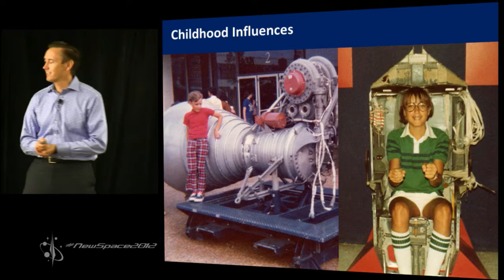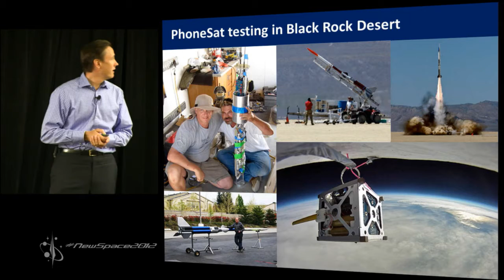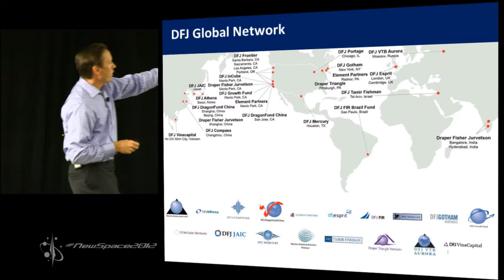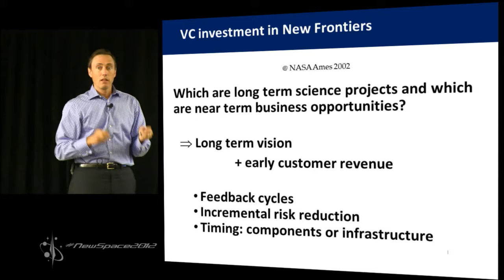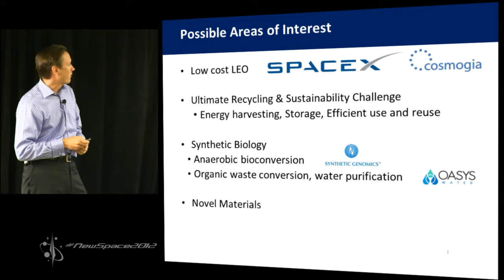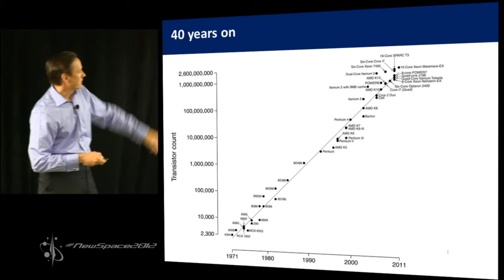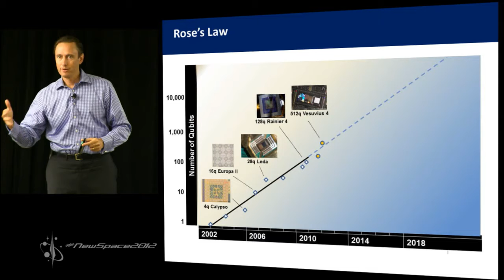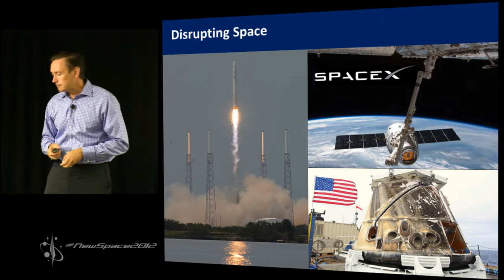NewSpace 2012: A Window Into The Future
Steve Jurvetson, the managing director of Draper Fisher Jurvetson, is interested in things as small as DNA and as fast as racing cars and rockets. His investments do not only look at profitability but also meaningful impact to human society and a vision for the future. What is his interest up in space when the world seems to be looking the other way, down at their bottom line?